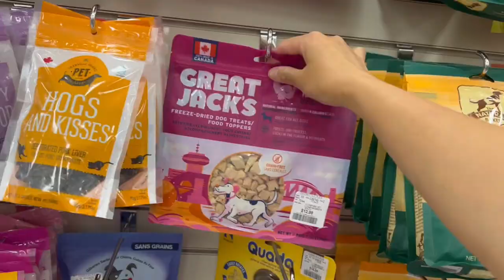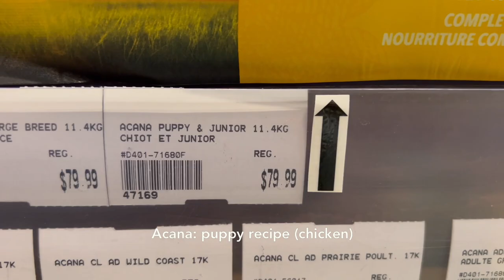PUPPY SHIBA INU SUNDAY RESET | dog grocery run, shopping and ice cream | silent VLOG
join us on our sunday reset. we take you along on our dog grocery run as i stock up on Aoki's foods, treats and toys!

Training Pouch